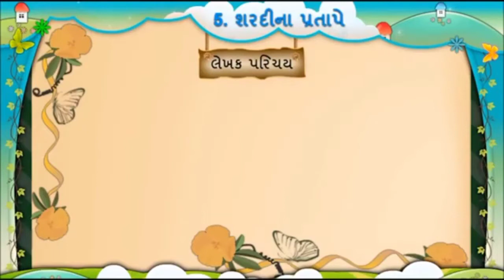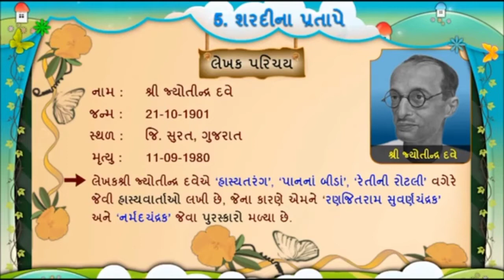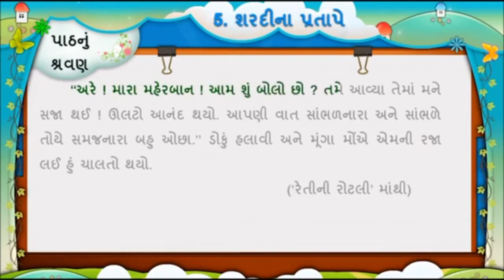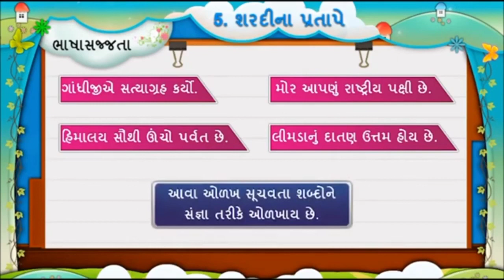શ્રી અક્ષર ડે સ્કૂલ ધોરણ - 5 વિષય :- ગુજરાતી ( પ્રકરણ - 5 શરદીનાં પ્રતાપે )